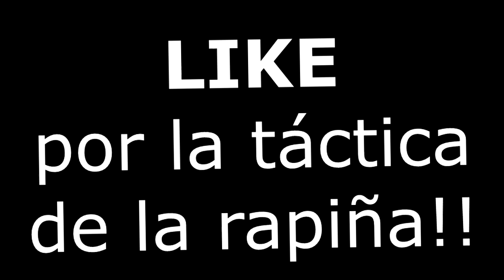RAPIÑEITOR 3000 - Los juegos del hambre, Minecraft #7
▼Haz click en mostrar más▼

Dedicado al maestro de la rapiña Cristian xD

ATENCIÓN: Si quieres un servidor de Minecraft tirado de precio entra y en código promo introduce "eltrollino" sin las comillas y tendrás un 20% de dto. de por vida!!! Yo ya lo tengo!!!